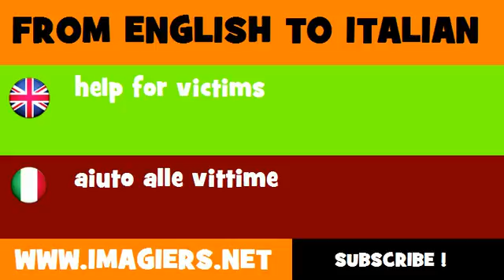FROM ENGLISH TO ITALIAN = help for victims